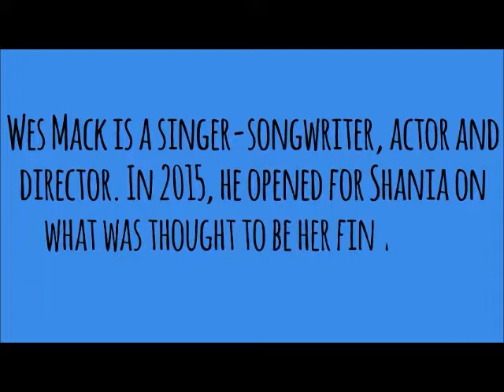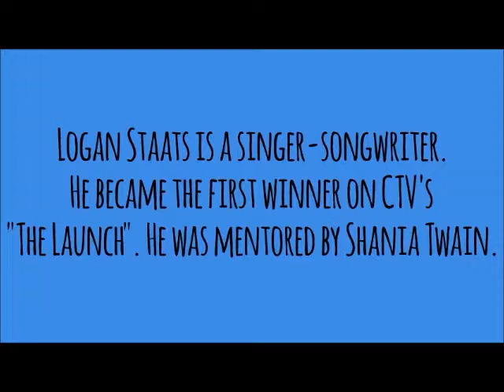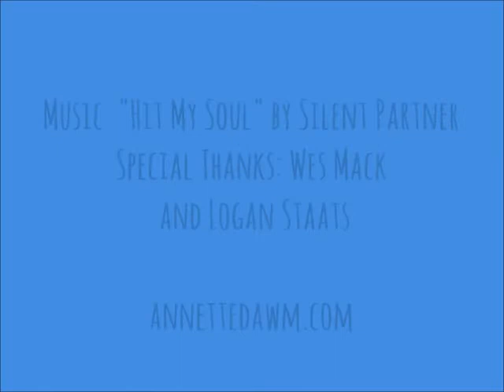One Question with Wes Mack and Logan Staats (Episode 2)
I am still learning how to make these videos and figuring out what style I like, so hopefully they will continue to improve. In this episode, I asked Wes Mack and Logan Staats about Shania Twain.